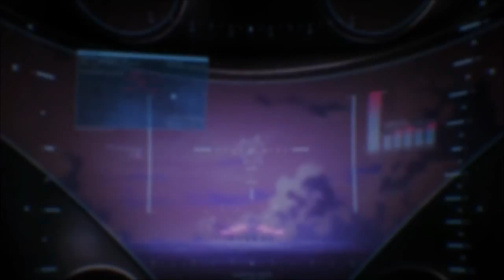AMV - Anthem of the Lonely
New amv guys,sorry if the full name is not in the title but its waaay too big!
Anime : Mahouka KouKou No Rettousei
Song : Nightcore - Anthem of the Lonely Made by me!